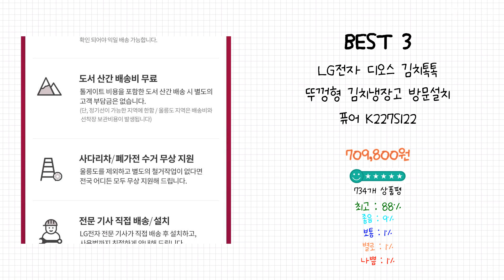2023년 김치냉장고 Best 상품 추천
감사합니다

2023년 Best 김치냉장고 상품을 추천해 드립니다.

상품 전체비교 : 0:12

Best 5
딤채 뚜껑형 김치냉장고 153L 방문설치
 브리스 실버
 VDL16HFWFSS

Best 4
딤채 뚜껑형 김치냉장고 221L 방문설치
 VDL22HFWBES
 보니타 베이지

Best 3
LG전자 디오스 김치톡톡 뚜껑형 김치냉장고 방문설치
 퓨어
 K227S122

Best 2
LG전자 디오스 스탠드형 김치냉장고
 실버
 K415S14E

Best 1
삼성전자 김치플러스 뚜껑형 김치냉장고
 리파인드 이녹스
 RP13A1011S9